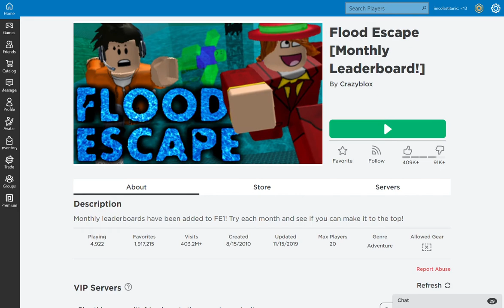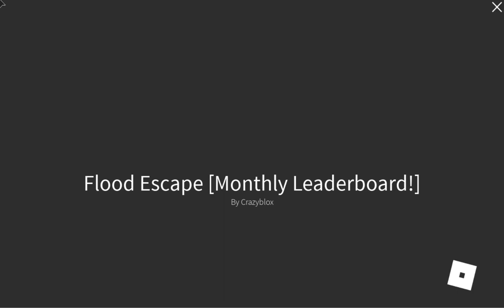flood esx roblox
give a sub pls